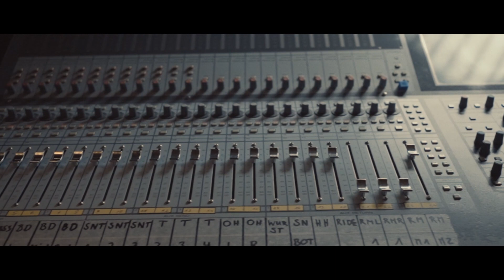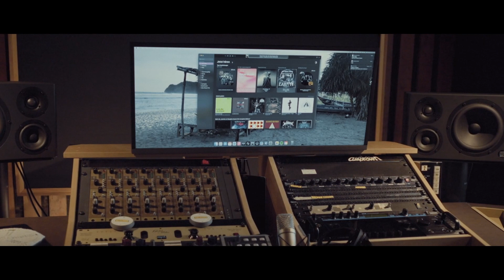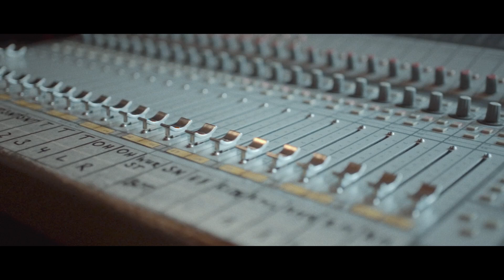ABACUS zu Besuch bei Niklas Krüger in seinen Shark Tree Studios - Interview zu seinen Erfahrungen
Wir sind erneut auf eine spannende Reise gegangen und haben die Shark Tree Studios in Hamburg besucht. Gemeinsam mit Niklas Krüger, dem renommierten Tonmeister, haben wir uns auf die Suche nach dem perfekten Studiomonitor gemacht.

Unser Ziel: Dir die exzellenten Studiolautsprecher von ABACUS vorzustellen.
In der kreativen Atmosphäre der Shark Tree Studios hatten wir die Gelegenheit, die beeindruckenden ABACUS Studioboxen zu testen:

Hört im Video, was Niklas Krüger über seine Erfahrungen und seine ersten Eindrücke mit diesen Studiolautsprechern zu berichten hat.
Die Shark Tree Studios in Hamburg sind ein Ort der Kreativität und Innovation. Mit modernster Technik und einem Team von Experten sorgen sie für erstklassige Produktionen.

Zu ihren Referenzen gehören nicht nur große Namen, sondern auch viele regionale Künstler und Bands, die hier ihren unverwechselbaren Sound gefunden haben.

Unser Besuch war geprägt von inspirierenden Gesprächen, neuen Erkenntnissen und natürlich viel Musik. Teile das Video, wenn es Dir gefällt, und lass uns in den Kommentaren wissen, welcher Studiolautsprecher Dein Favorit ist!

Dieser Film wurde in Zusammenarbeit mit den Shark Tree Studios in Hamburg und OMGol erstellt. Ein besonderer Dank geht an Niklas Krüger, der uns mit seiner Expertise und seinem Wissen rund um Studiomonitore und Studiolautsprecher unterstützt hat.